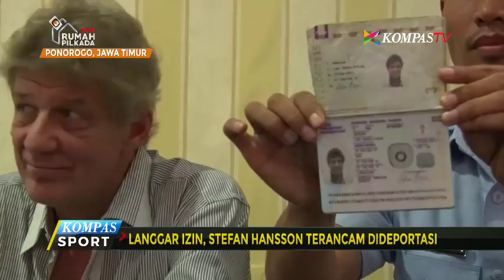Langgar Izin, Stefan Hansson Terancam Dideportasi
Menyalahi batas ijin tinggal di Indonesia, Stefan Hansson, warga negara Swedia yang merupakan mantan pelatih Mitra Kukar dan Persela Lamongan diamankan petugas imigrasi kelas III Ponorogo, Jawa Timur saat berada di wilayah Pacitan.

Dari paspor atas nama pelaku yang diamankan petugas, batas ijin tinggal Hansson di Indonesia hanya berlaku hingga Februari 2017. Namun hingga kini Hansson masih tetap aktif melakukan kegiatannya sebagai pelatih klub sepak bola Sragen United.